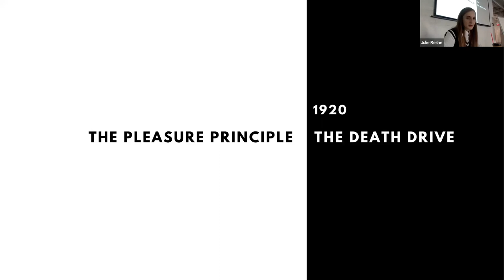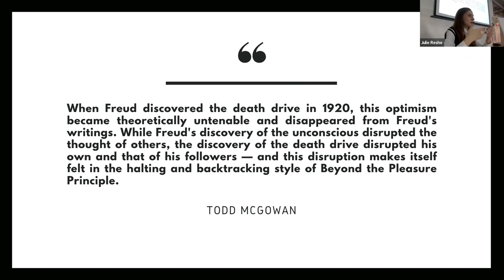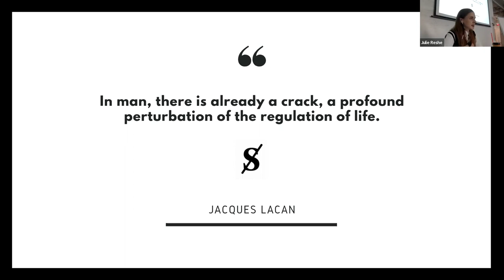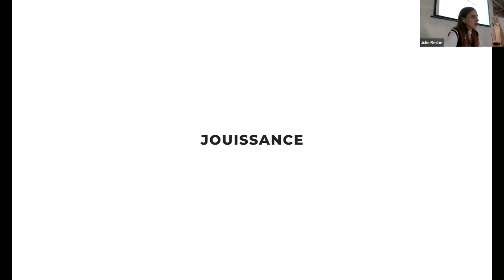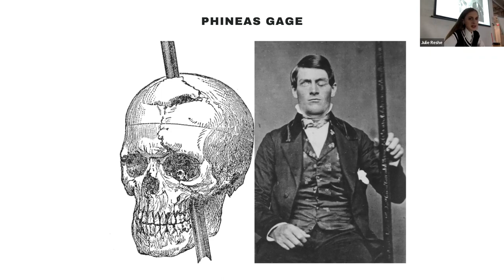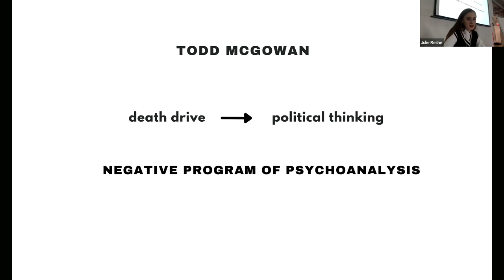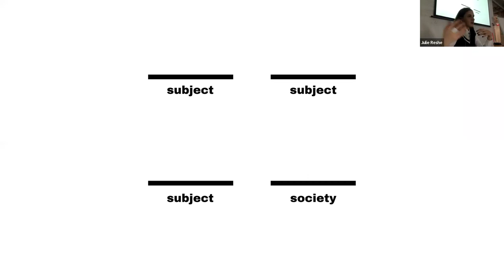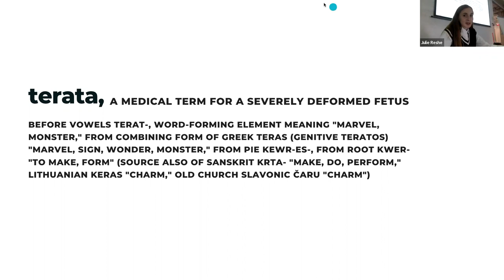Julie Reshe, Death IN Psychoanalysis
This lecture is a part of the course  "Psychoanalysis, Then and Now" co-taught with Duane Rousselle.

"This course is a journey to the past of psychoanalysis and its possible future. We will study concepts of psychoanalytic thought and get acquainted with major psychoanalytic thinkers (Freud, Lacan, Miller, and others). The course will discuss “the death of psychoanalysis” — the critique of psychoanalysis from the feminist, critical thought, and scientific perspectives. Both professors teaching this course are important contributors to the contemporary field of psychoanalysis."

The School of Advanced Studies (SAS), the University of Tyumen, was opened in 2017 in the frame of the Russian Academic Excellence Project 5top100. The strategic goal of SAS in the field of research is to contribute to the global debate on the fundamental problems of modern knowledge that emerge at the intersections of humanities, social sciences, and sciences (primarily biology and computer science). The strategic goal of SAS in the field of education is to provide high-quality broad interdisciplinary education for talented students from Russia and abroad, as well as to take on the role of a laboratory to develop new solutions, instruments, and modelling approaches to the undergraduate education that can be used in the universities across the country.